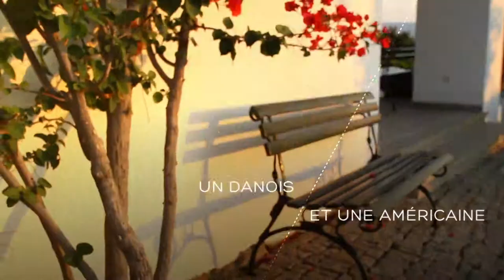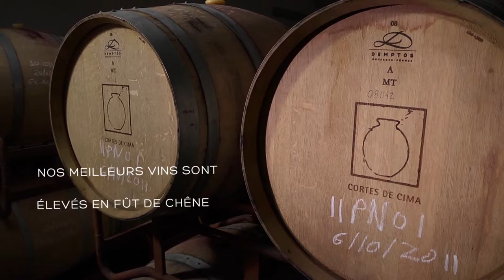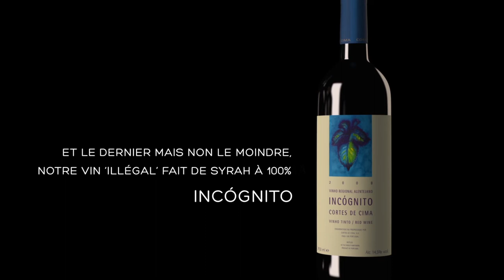Notre histoire - Cortes de Cima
Notre histoire, notre terroir, notre philosophie quant à l’élaboration du vin et nos marques.